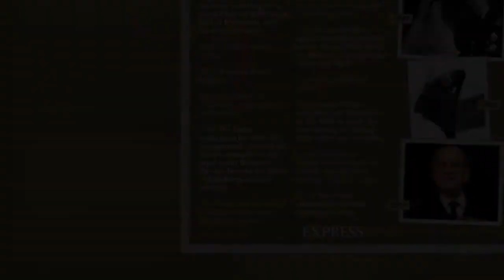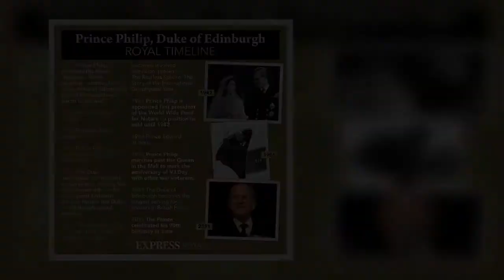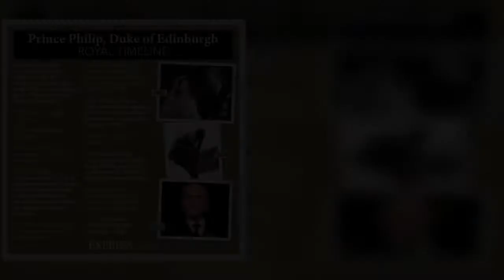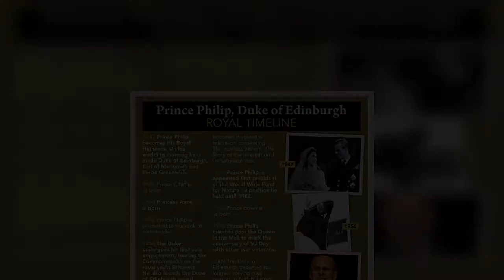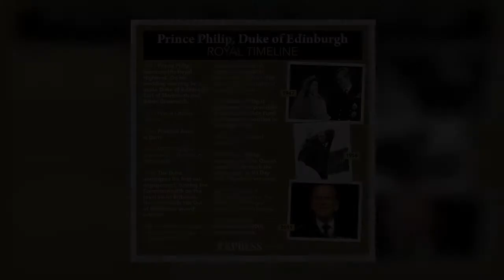Lady Louise given 'special gift' by Prince Philip as 'subtle way' of showing close bond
Lady Louise Windsor shared a "very special bond" with her grandfather Prince Philip, due to their shared love of carriage driving. Following the Duke of Edinburgh's death in April, he left his youngest granddaughter a few important gifts as a way of "encouraging her pursuits", which included his personal carriage and his two Fell horses. Lady Louise Windsor was recently seen competing in Windsor Horse Show, where she took the reins of her late grandfather's dark green carriage.  The List reported: "There is something to be said about the bond between a granddaughter and grandfather, and, as Cosmopolitan noted, Lady Louise Windsor and the late Prince Philip were very close. "The two shared a  ...